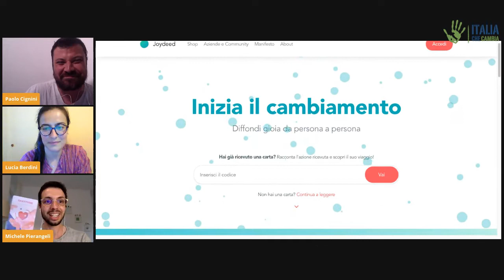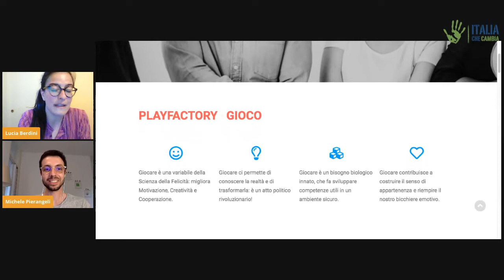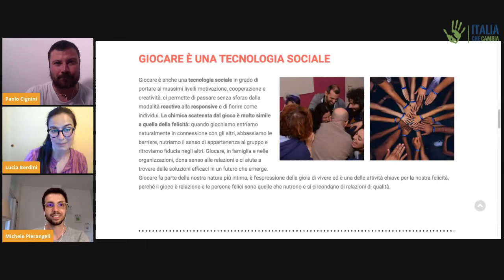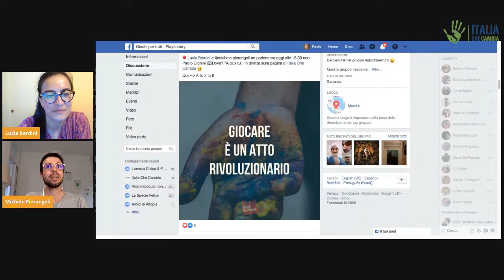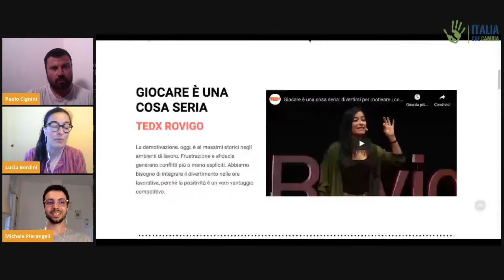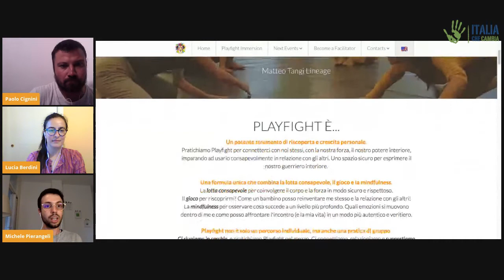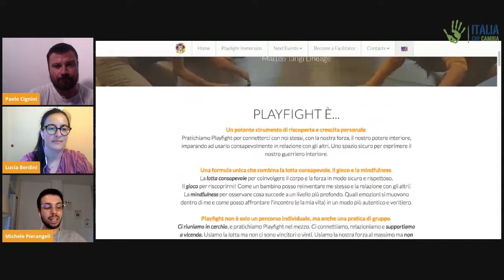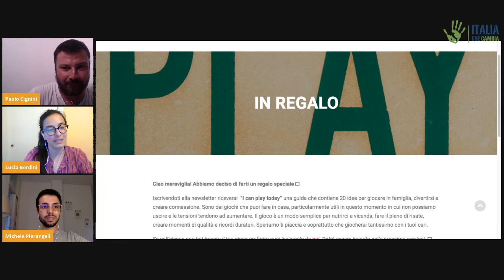Perché giocare è un atto rivoluzionario - A tu per tu #4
In questa puntata di “A tu per tu” proviamo a guardare al gioco da un punto di vista molto particolare. Incontriamo infatti Lucia Berdini e Michele Pierangeli, ideatori di Playfactory.it, un portale (e non solo) che diffonde la cultura del gioco in tutte le sue forme, allo scopo di creare una massa critica di persone consapevoli di quanto giocare sia fondamentale per il nostro benessere, nelle famiglie, come nelle istituzioni e nelle organizzazioni. Volete sapere come? Andiamo insieme alla scoperta del perché giocare è un atto rivoluzionario.